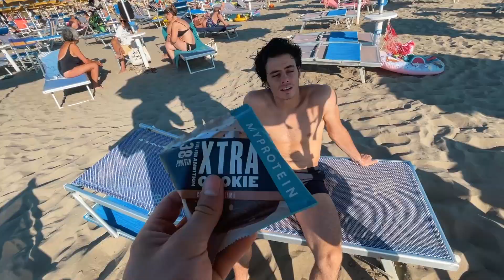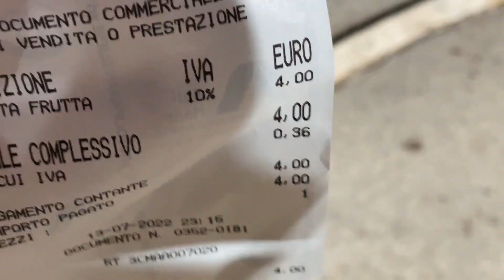Edo è malato di sfide - Daily Vlog #236